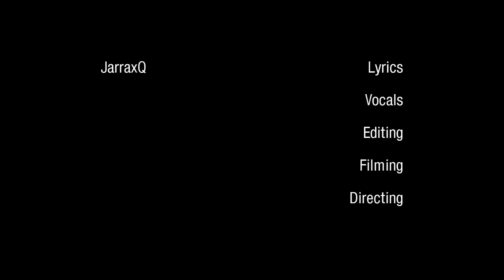Minecraft Style - PSY - GANGNAM STYLE (강남스타일) M/V Parody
A Minecraft Style parody of the massively popular song Gangnam Style.  This is what happens when Luke goes away for the week and leaves the channel in my hands... MWUHAHAHAHA!

This video was completed 8 (long and hard) hours after it's inception.  It was a lot of fun to make, but keep in mind that it is in no way professional and that I (JarraxQ) am not a singer!

Constructive feedback is always greatly appreciated as well!  I hope you have a wonderful day, (whichever world you are spending it in).

:D

If you really liked this and want to pump it out while doing whatever, (maybe playing minecraft)... here is the download link:

Checkout our earlier SMP series which some of the footage from this clip came from.  Comment if you want to see more minecraft!

Please keep in mind that this music video was made before Captain Sparklez made his parody of PSY's Gangnam style video.  We in no way copied his "Minecraft Style" as we made this first.  We are the first to admit the Sparklez music video is produced way better then this one, but realise that this was just an 8 hour attempt at making a Minecraft music video.

Thanks again, and if you read this... YOU are a LEGEND! ;)